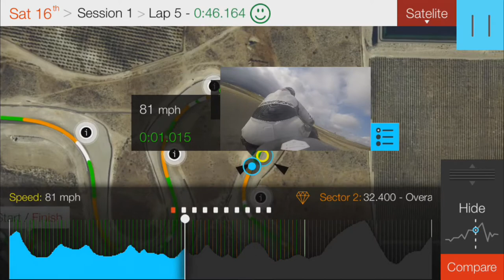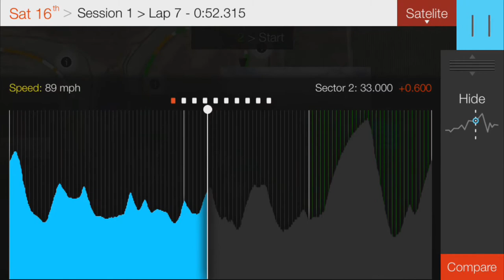Track Day Genius App - Hot Lap @ Almeria - GoPro MultiCam. In-app replay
VIDEO & PERFORMANCE ANALYSIS MADE SIMPLE WITH GoPro!

By popular demand we've designed and have been testing the GoPro Multi-Cam feature.  It will be available in the next TDG release 1.1.5, you'll be able to 'connect, control and record' from up to 2 (more, if you want it) GoPro camera's

Overlay and sync your external GoPro video with TDG session data, then export to YouTube directly from your iPhone

👊🏻 trackDayGenius and I'll send you a FREE wristband 👊🏻